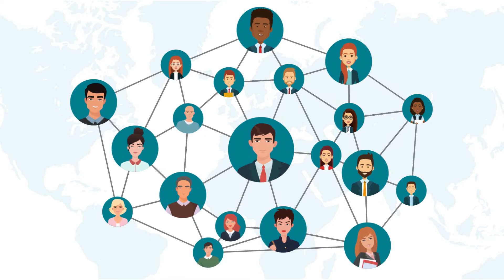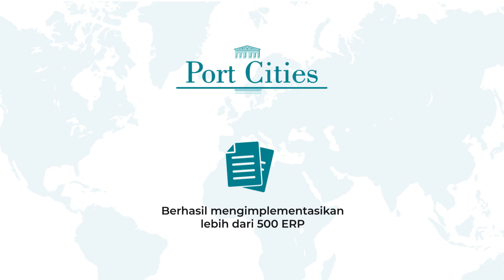Kami adalah Port Cities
Sebagai Mitra Odoo Terbaik di APAC, Port Cities berkomitmen untuk menyediakan berbagai layanan konsultasi terbaik di kelasnya termasuk Analisa Bisnis, Implementasi ERP, dan solusi Hosting. Jadwalkan konsultasi gratis pertama Anda dengan kami